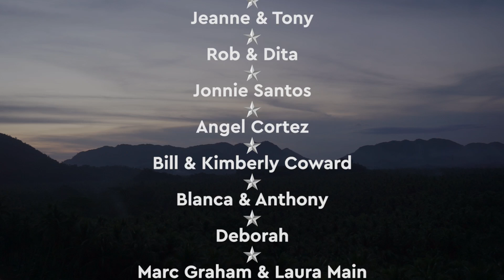Foreigners GIVING BACK To PHILIPPINES This Charity Needs YOUR HELP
When we first arrived in Siargao our friend Milla told us about a place where foreigners had set up a way to start giving back to the Philippines in their own way. A charity called Puppy Puddle that was doing everything they can to create positive change for the animals of the island. Today we got a chance to visit this amazing place in the jungle of General Luna and see the puppy's in action.

We were invited by Dacha one of the volunteers to go and see the latest occupants of Puppy Puddle. When we told Story she was very excited to bring some new toys, collars and food to the dogs and cats that needed them.

This charity needs your help to keep the dogs and cats of Siargao healthy, so we wanted to do our best to let the world know how we can help the island to save the animals here. Whether you live on the island or not. Below are all the ways we can be involved:

Please go check out their social media and Like/Follow to spread awareness of this beautiful animal loving place. Maybe you'll fall in love with a puppy puddle of your own.

This is the start of our story. Our 'New Normal' and new future. We are moving to the Philippines for a new start and this is day 73 of our Philippines Daily Vlog which will document what life is like for a British Family trying to work out life in this very exotic and beautiful country.

Our names are Jmayel, Sacha & Story. We traveled to Siargao island with Jmayel's mum & Story's grandma just before the Global pandemic that sent the whole planet into quarantine. We got stranded for over 3 months and fell in love with island life, now we want to make that life more permanent.

▶ FAQ'S